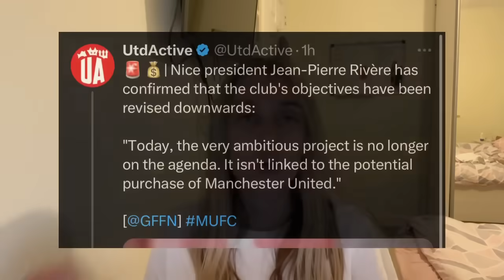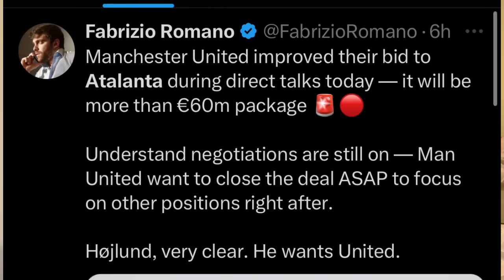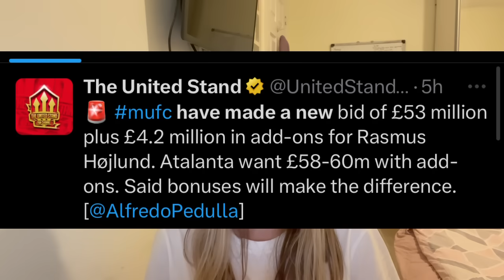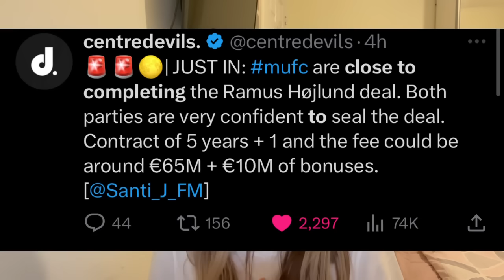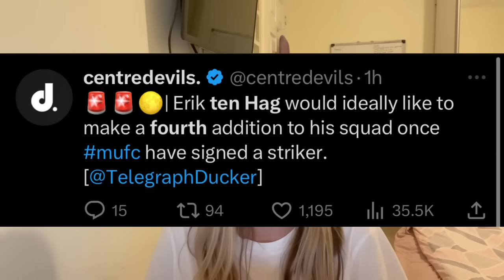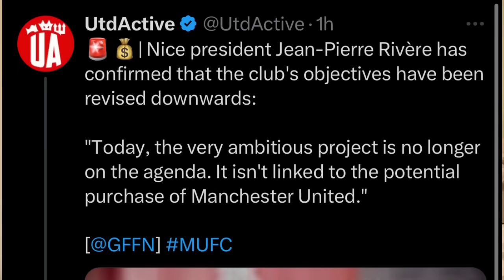HERE WE GO DAY? Man Utd €60M+ Hojlund Bid CONFIRMED! SALE AGREEMENT For Fred? & More Takeover Waffle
Manchester United News and Latest Manchester United Transfer News: Manchester United takeover update as the process is nearly over. Rasmus Hojlund here we go expected today after new Man Utd bid could be accepted once add ons are sorted and Fred has AGREEMENT with Galatasaray and his SALE is very likely. Rasmus Hojlund, Amrabat to Manchester United transfer news. Fabrizio Romano Man Utd transfer news update. Manchester United News and Latest Manchester United transfer news. Here We Go Day? Man Utd 2nd Hojlund Bid CONFIRMED! SALE AGREEMENT For FRED? & More Takeover Waffle
HERE WE GO DAY? MAN UTD 2ND €60M HOJLUND BID! SALE AGREEMENT FOR FRED & MORE TAKEOVER WAFFLE NEWS!